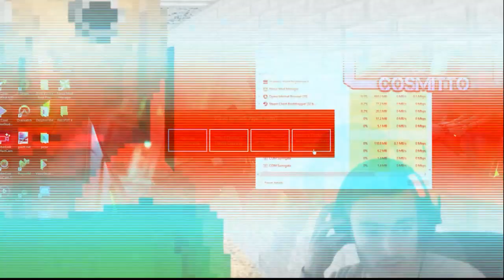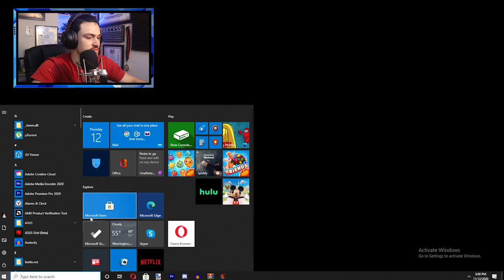Super Metroid.Exe is a SCARY CLASSIC GAME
Oldum77 came through AGAIN!! HE MADE A GREAT GAME!!! Also please everyone I have been playing your games non stop! All your suggested scary videos are READY!!!